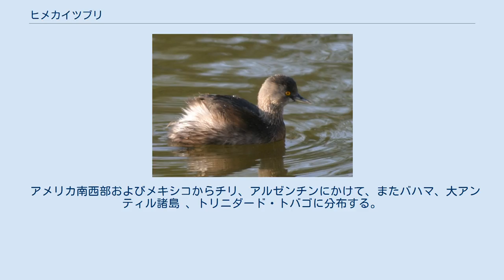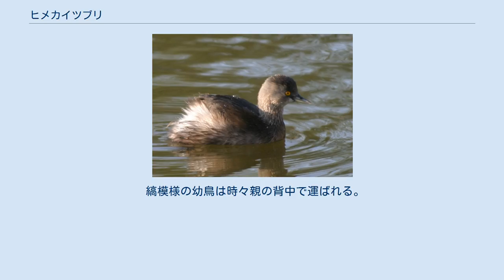ヒメカイツブリ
ヒメカイツブリ（姫鳰、学名：Tachybaptus dominicus）は、カイツブリ目カイツブリ科の鳥類であり、そのなかで最も小さい水鳥である。
 北アメリカ大陸、南アメリカ大陸、西インド諸島。
 アメリカ南西部およびメキシコからチリ、アルゼンチンにかけて、またバハマ、大アンティル諸島 、トリニダード・トバゴに分布する。
 全長21 - 27cm（亜種による）、体重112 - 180g。
すべてのカイツブリ類と同様、足は体の後方につき、うまく歩くことはできないが、泳いだり潜ったりするのは巧みである。
体は小さくて丸く、嘴は短く先がとがる。
目は黄色。
体は全体として暗色に見える。
 繁殖成鳥は灰褐色で、頭とのどは濃黒色。
胸は褐色をおび、下部は淡色。
飛ぶと翼に白斑が見える。
 非繁殖期はのどが白色をおびた淡色で、幼鳥は成長より淡い灰色である。
 ヒメカイツブリは、大きさと色により5亜種が認められる。
 淡水池、湖沼、ゆるやかな流れの河川、道路側溝、マングローブの生える沼地など、さまざまな湿地に生息する。
通常、特に縁に沿って多くの植物が生える水域を好み、ほとんど草で覆われた湿地も利用する。
雛が大きな魚に捕食されるのを避けるため、繁殖時には小さな水域を選ぶとも考えられる。
 1年の多くは単独かつがいで見られるが、非繁殖期には時に20羽以上の群れとして集まることもある。
 他のカイツブリ類と同様、潜水をして、小さな魚、甲殻類、カエル、水生昆虫などさまざまな水中の小動物を捕食する。
水中で餌の多くを追い、平均12.5秒それぞれ潜水し、2 - 24秒の間一時浮上する。
 周年繁殖する。
テキサス州では1年のどの月にも営巣が見られるが、熱帯のものは雨期に繁殖する傾向がある。
各つがいは水面まで1.5mくらいの深さに根がつく植物を支えとして、植物製（通常さまざまな水生雑草）の小振りな浮き巣を造る。
雌は3-6個の白い卵を産むが、湿った巣材がすぐ卵に茶色の染みをつける。
雌雄両方で抱卵し、21日後に孵化する。
 縞模様の幼鳥は時々親の背中で運ばれる。
 繁殖期の声は馬のいななきにも例えられた。